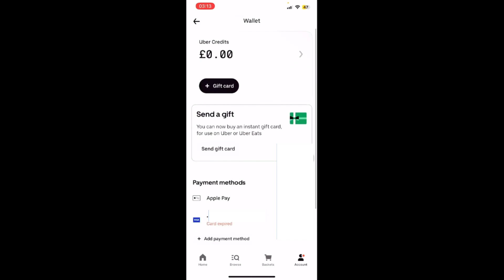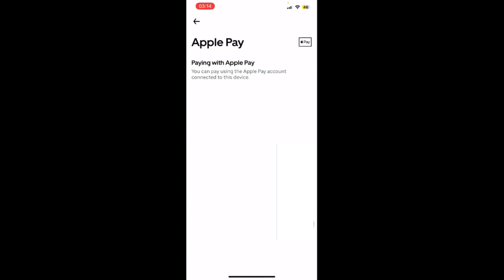How To Connect Apple Pay To Uber Eats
How To Connect Apple Pay To Uber Eats,add apple pay to uber,how to add apple pay to uber eats,how to connect apple pay to uber eats